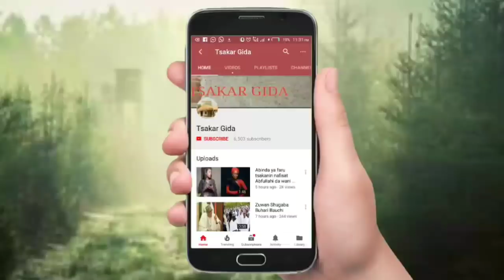Labari da dumi Jarumi Ali Nuhu ya samu digirin girmamawa a cotonou yanzu ya zama Dr Ali Nuhu